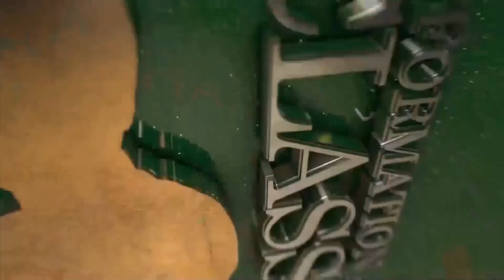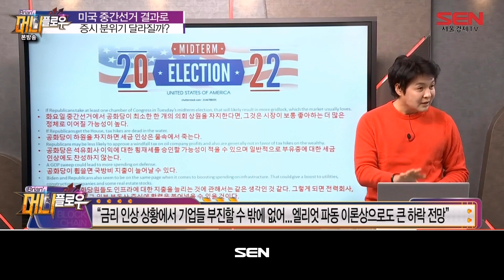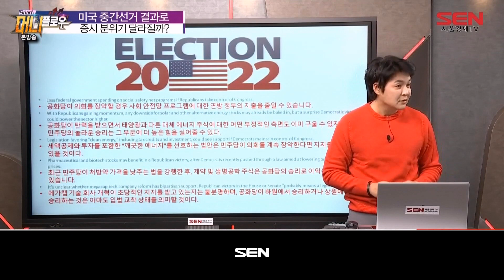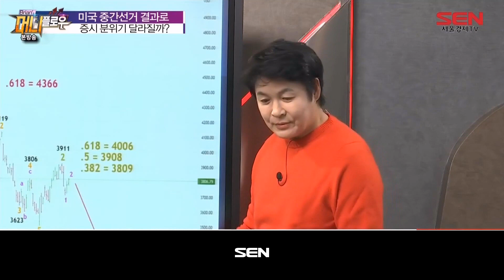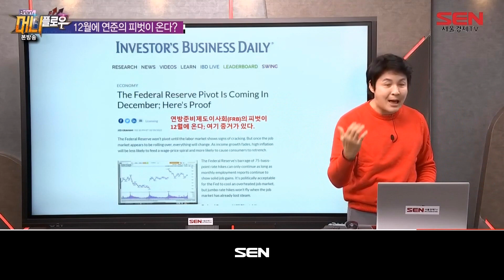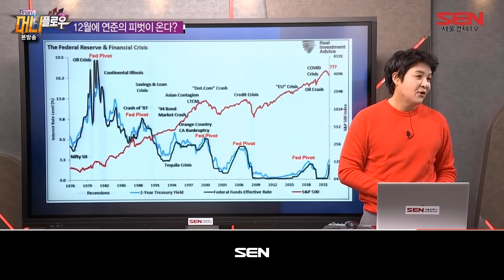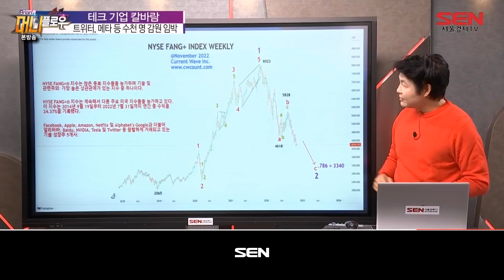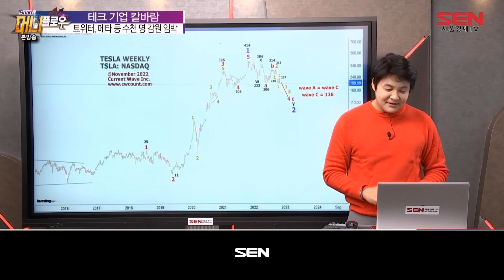Brian's 머니플로우_41회_20221112